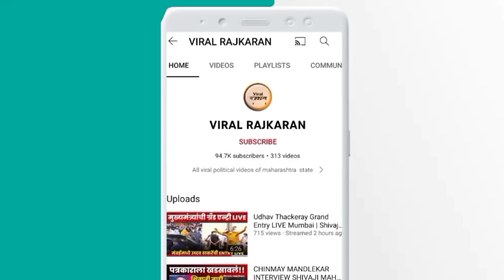राऊत मित्र होते! संजय राऊतांची आणि रामदास आठवलेंची जुगलबंदी SAJAY RAUT ON RAMDAS ATHAWALE SPEECH